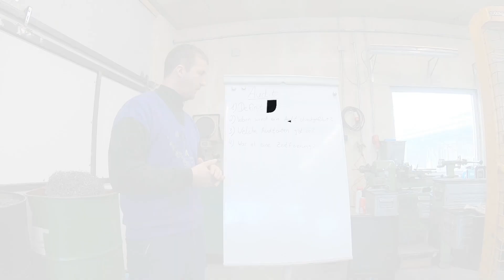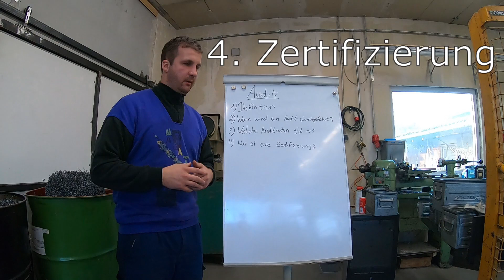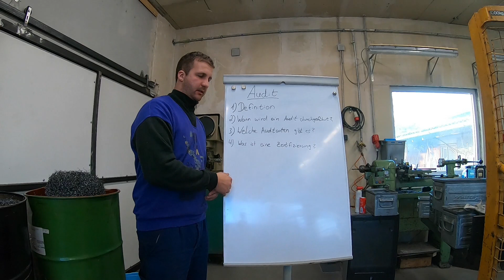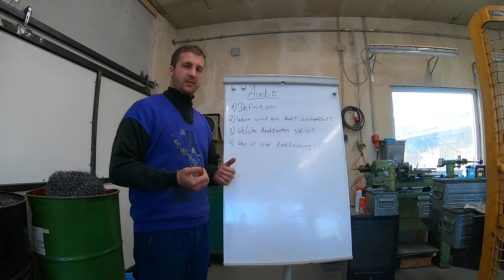Was ist ein Audit - kurze Erklärung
Die Werkstoffanalyse ist wichtig um die chemische Zusammensetzung des Werkstoffes zu identifizieren. Heute besprechen wir dieses Thema mit euch anhand einer vorliegenden Prüfungsaufgabe.

Die technischen Werkstoffe werden durch eine Verbindung aus chemischen Bestandteilen hergestellt. Diese Zusammensetzung der Komponenten spiegelt sich in der Werkstoffbezeichnung wieder. Eine Veränderung der chemischen Zusammensetzung ändert auch die mechanischen Eigenschaften des technischen Werkstoffs. Deshalb bearbeiten wir mit euch diese Prüfungsaufgabe.

Wie so etwas aussehen könnte, beschreiben wir in diesem Video. Ziel des Videos ist es, euch die Herangehensweise zu zeigen, wie ihr eben solche Prüfungsaufgaben lösen könnt.

▬▬▬▬ Spendenlink ▬▬▬▬
Wir freuen uns über eure Unterstützung um noch mehr Zeit in den Kanal investieren zu können freuen wir uns über eure Unterstützung.

▬▬  EQUIPMENT * ▬▬
📷  Kameraequipment:

▬Werkstattequipment▬:
► Sicherheitsschuhe Felix:

▬▬ Timestamps ▬▬

Kapitel:
00:00​ - Vorspann
00:22 - Intro
00:33 - Aufgabenstellung
01:03 - Lösung mittels Tabellenbuch
01:40 - Chemische Bestandteile
04:03 - Mechanische Eigenschaften
05:22 - Wärmebehandlungsverfahren: Vergüten
06:45 - Abspann